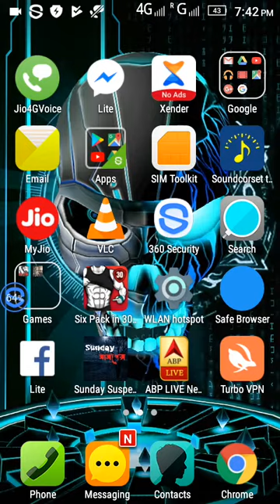Max Payne mobile last mission